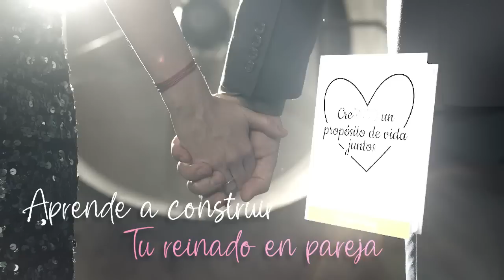3 SECRETOS QUE DEBES APRENDER SOBRE LOS HOMBRES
💅💞COMUNIDAD +Mujer